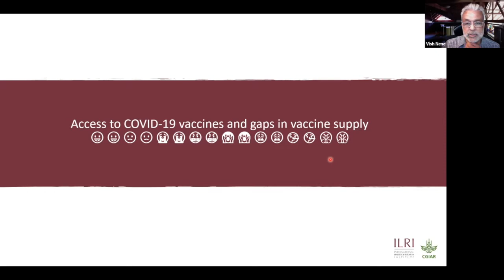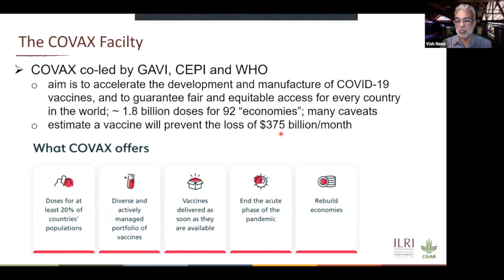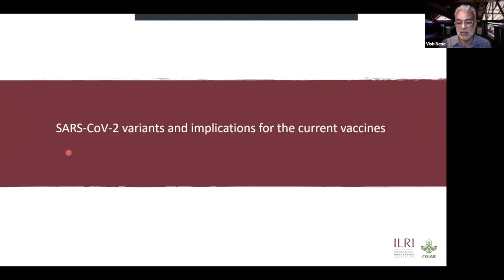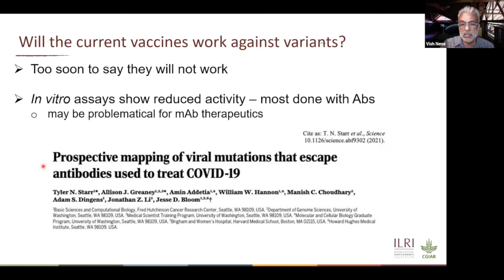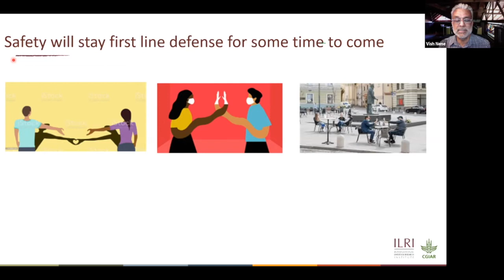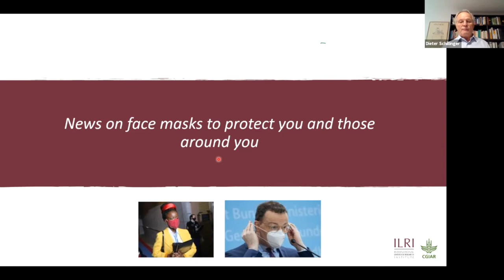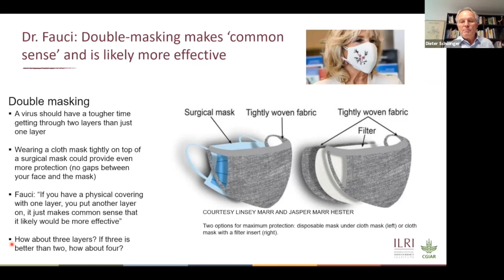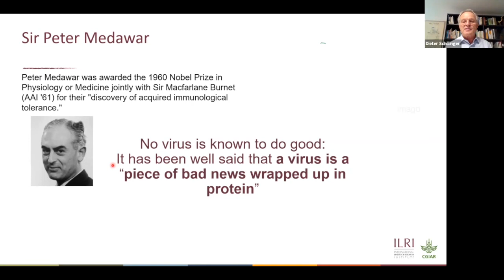29 Jan 2021: Update on COVID-19 vaccines and news on face masks: Vish Nene and Dieter Schillinger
Vish Nene, co-leader of the ILRI Animal and Human Health Program, and Dieter Schillinger, ILRI deputy director general of research and development–Biosciences, give updates on vaccines for COVID-19 and the use of face masks. This film was recorded on 29 January 2021.